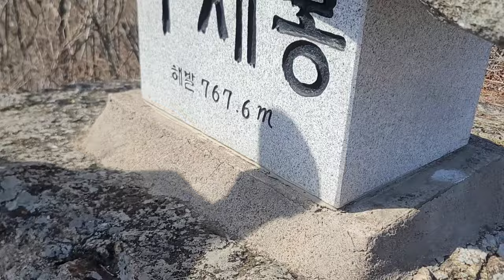맛난과일 공양후 해발767m구재봉 교육현장? 프라나호흡 단련하기~군기무장 완료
훈련 3일째 진공선생은 백골부대 훈련을 기억에 가져온 날입니다
여전히 계곡물은차지만 이젠 더이상 물러날수 없음을압니다
맛난과일 한접시가 오늘 오늘 훈련을 용이하게 했습니다